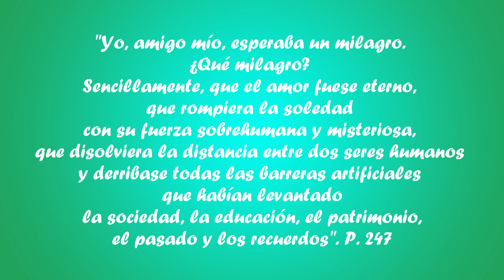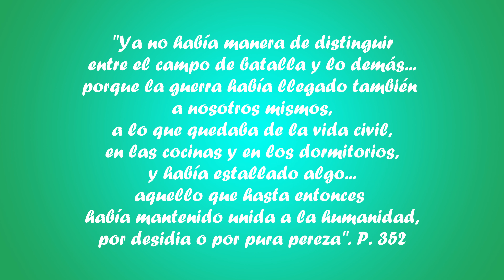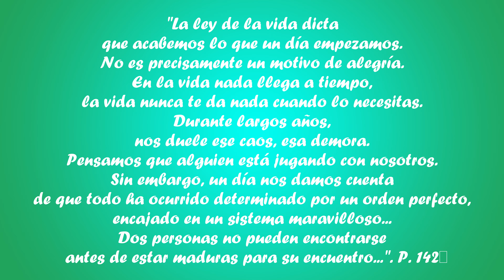"La mujer justa" y "La herencia de Eszter" Sándor Márai - Doble reseña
Hola gente linda, ¿Cómo están? En el día de hoy traigo la reseña de dos libros que disfruté muchísimo, del escritor húngaro Sándor Márai. Se trata de "La mujer Justa" y "La herencia de Eszter". Dos novelas para pensar y reflexionar acerca de grandes dilemas de la vida y del alma humana. Brillantemente escritas y con gran contenido poético, me vi en la necesidad de compartirlas con ustedes 😊 Millones de gracias a todos por visitar mi canal, a quienes comentan, miran los videos y a quienes se suscriben, ya casi casi somos 100 en esta hermosa comunidad. Espero disfruten de este nuevo video, ¡un beso gigante!